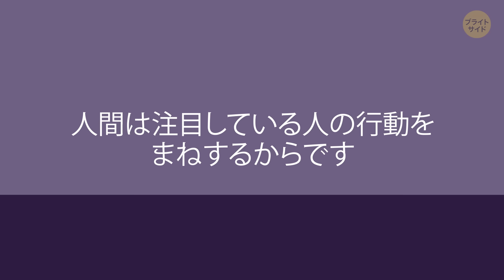道で誰かにつけられているときにするべき事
誰かにつけられているかもしれないってどうしたらわかるのでしょう？そして、つけられていると思った時、どうするべきでしょうか？安全に逃げるには？あなたは夜、友達と出かけた後、家に歩いて帰っています。すると後ろから足音が聞こえました。振り返ると、誰かがあなたに向かって歩いてくるのが見えました…

こんなことは起こらないのが一番いいのですが、準備ができていることが、何よりも自信を与えてくれますからね。誰かが歩いていたら、大きな声であいさつして、友達に見せかけましょう。つけられているときは、家やアパートに行かないことです。最悪の事態に陥ったときは黙っていてはダメです。逃げながら「助けて」でなく「火事だ！！」と大声で叫びましょう。

タイムスタンプ:

角を曲がる 0:37

自分の家に向かわない 1:16

スマホを見たりメールしたりしない 2:33

つけてくる人を見る 3:02

しっかりしたアイコンタクトを続ける 3:26

「助けて」でなく「火事だ」と叫ぶ 4:55

公共の場でつけられているなら 5:30